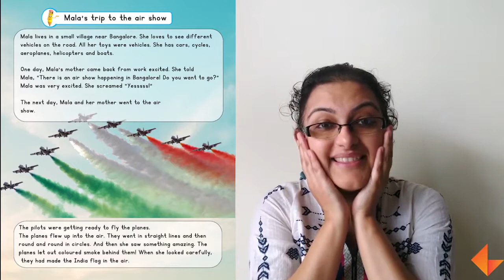Story Time | Mala's Trip to the Air Show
Watch the video to see how to narrate 'Mala's Trip to the Air Show' story to your children.